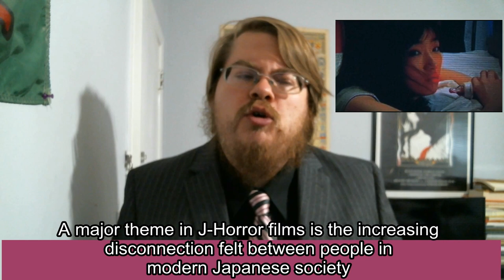Scariest Japanese Horror Movies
This is a list of some of my favorite Japanese horror movies!  Certainly not the "definitive" list of all great J-horror but it includes some of the best.  Please let me know what Japanese horror movies you love and why in the comments!  Also what do you think is particular or unique to Japanese Horror compared to Western examples?
Also I apologize for the mispronunciations and spelling errors in some parts of the video!

Timestamps:
Intro
Jigoku 1:16
Sui Club 5:32
Vampire Hunter D 11:37
Audition 17:10
Horrors of Malformed Men 22:16
Marebito 27:03